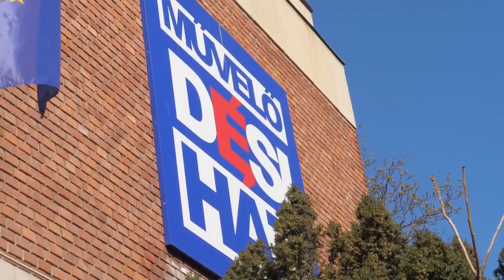9Tv - Formanek Judit kiállítása a Désiben!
Formanek Judit hímző, foltvarró "Szép lelket az embernek" című kiállításának megnyitóján jártunk. A kiállítás a Dési Huber István Művelődési Házban tekinthető meg május 16 - ig.